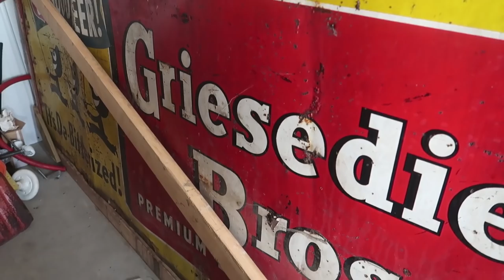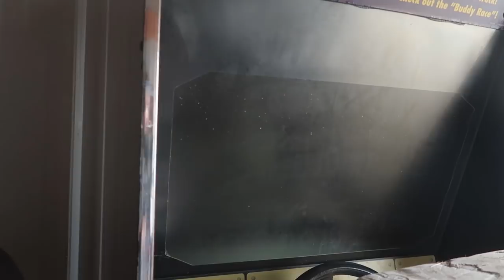Random Bits 0191: Removing Old Clothes Dryer, House Cleaning Update